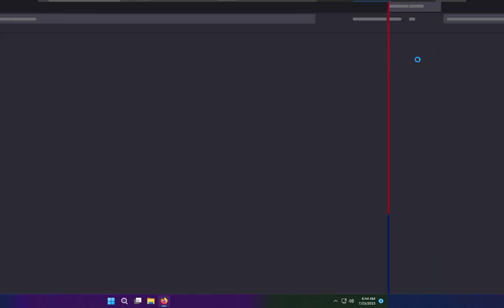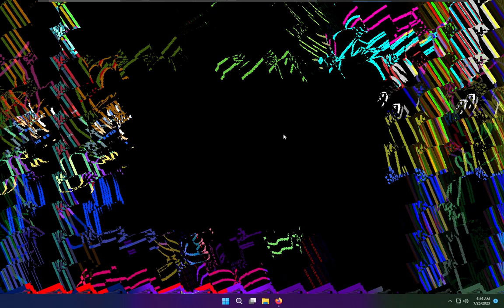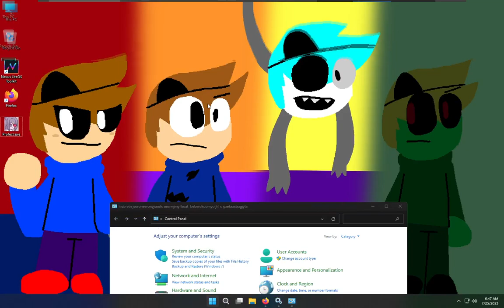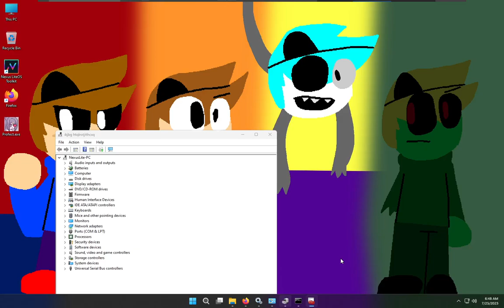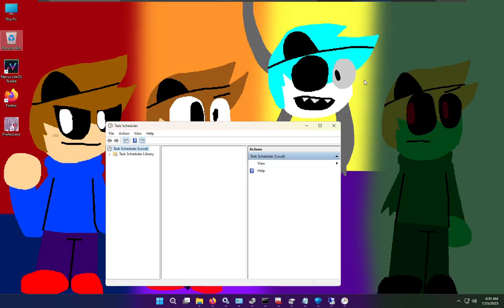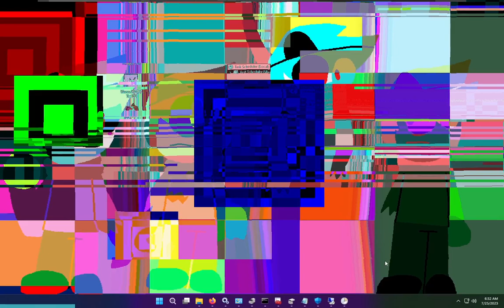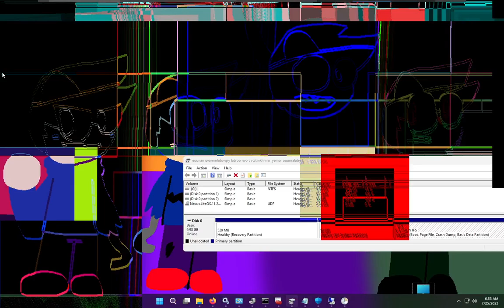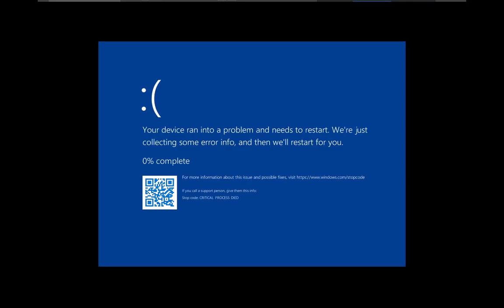Profect.exe (GDI Malware by kapi2.0peys, epilepsy warning!)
had to use my windows 11 vm for this malware :/